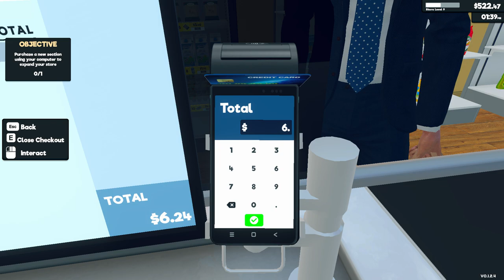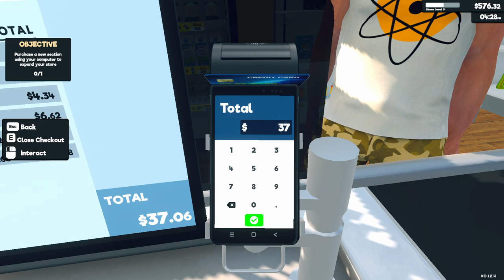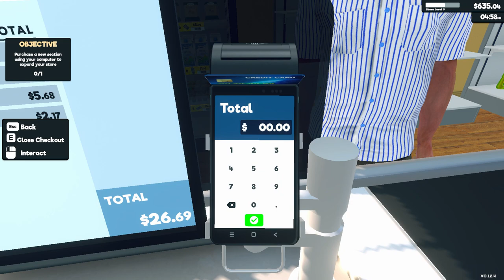Supermarket Simulator Day 10